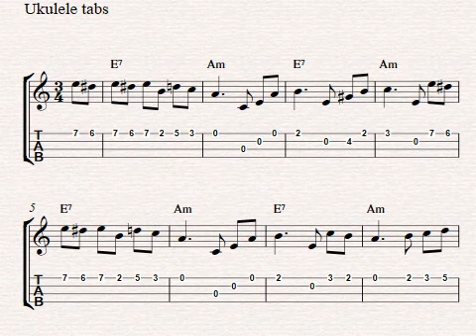Fur Elise | Ukulele tabs - tab sheet music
Fur Elise, ukulele tabs. Tab sheet music for ukulele beginners.